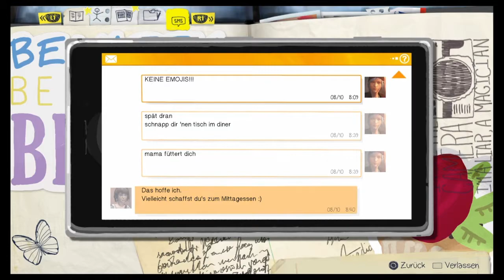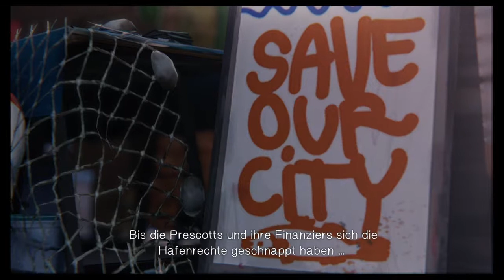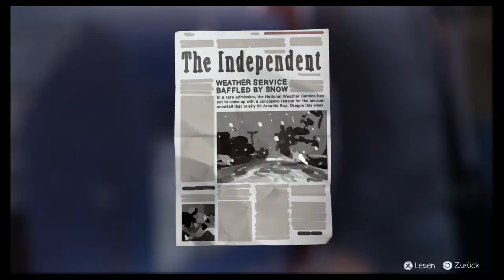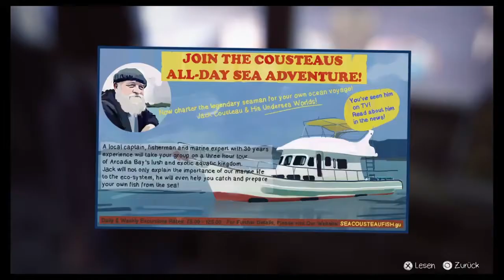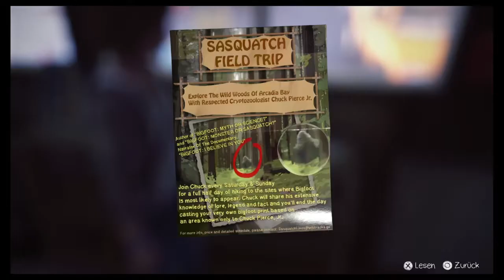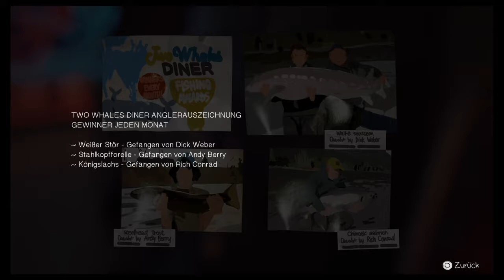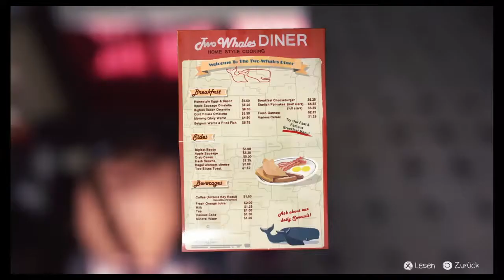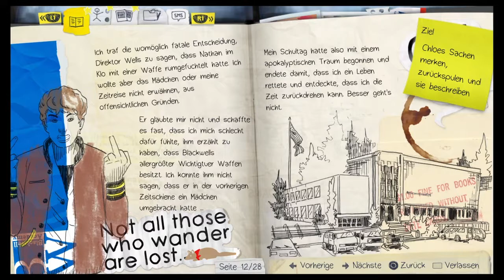Klay Plays: Life is Strange Episode 2 Out of Time #3 | Frühstück beim Diner (Let's Play)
Max hat sich mit Chloe zum Frühstück im Diner von Chloes Mutter verabredet, um einige Dinge zu klären. Natürlich gilt es zunächst, die Umgebung sehr präzise abzuchecken.